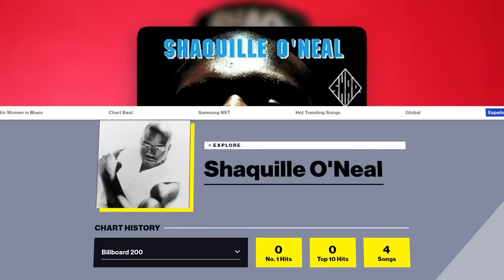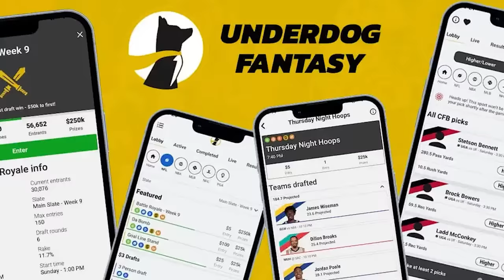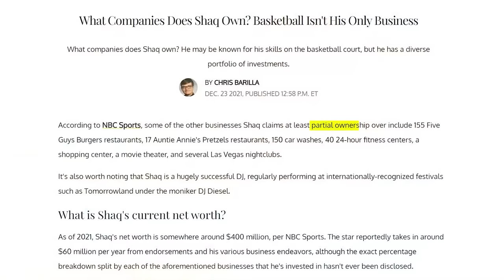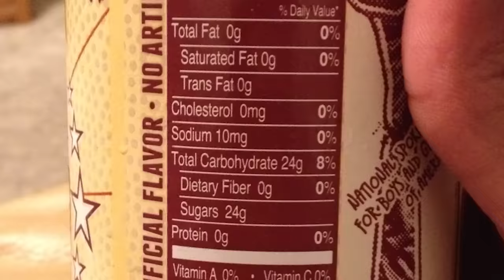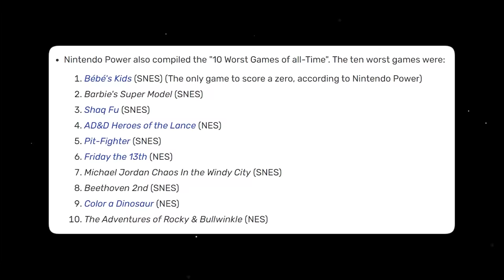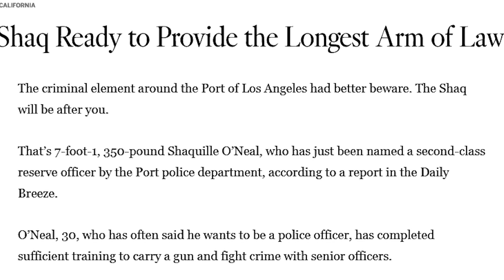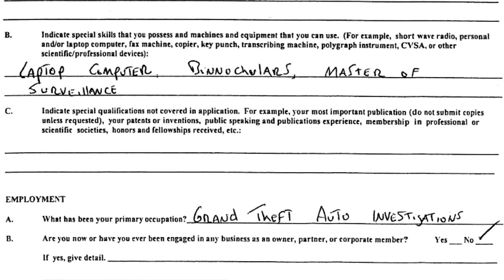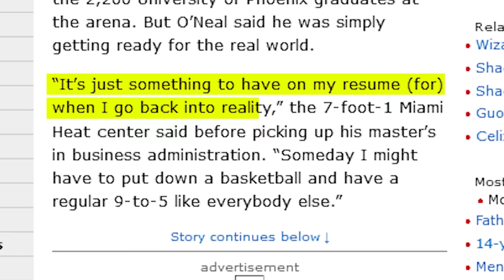Here's What Nobody Told You About Shaq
CHECK OUT UNDERDOG FANTASY! Code PATRICKCC matches your first deposit up to $100!